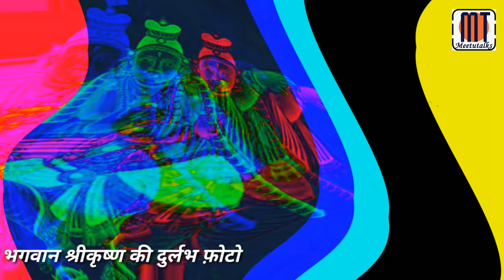Pics of Lord Krishna👏 | Imaginations of Lord krishna | भगवान कृष्ण की दुर्लभ तस्वीर?🙏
First of all if you want to find me then simply type " Meetutalks " in any of the social networking sites.

Bhagwan Shri Krishna ki kuch pyari si tasveerein jo shayad pehlne aapne kabhi nahin dekhi hongi.

Kaha jata hai ki ham apne prabhu ko jis roop mein dekhte hain vo hamein usi roop mein darshan dete hain.

My Tags -
original pic of krishna,
real pic of krishna,
भगवान श्रीकृष्ण की असली तस्वीर,
कृष्णा पिक्चर,
pic of krishna,
original pic,
birthplace of krishna,
birthplace of krishna in mathura,
birthplace of krishna river,
birthplace of krishna in tamil,
krishna river birthplace,
birthplace of lord krishna,
lord krishna songs,
birthplace of lord krishna in india,
real face of krishna and radha,
real face of krishna bhagwan,
original pic of lord krishna,
Real pic of lord krishna,
real kisna